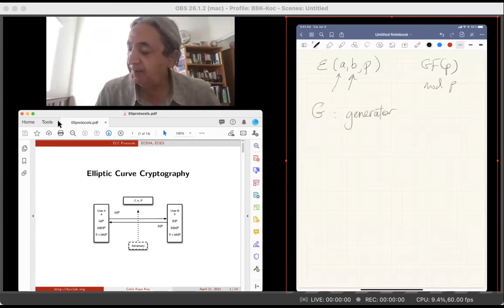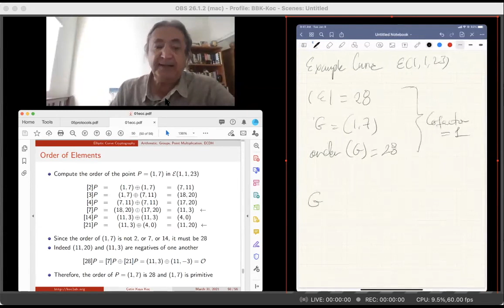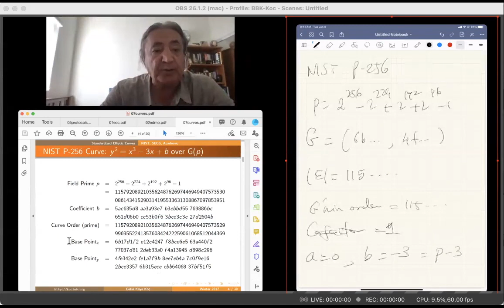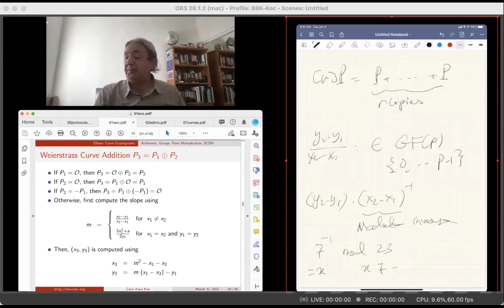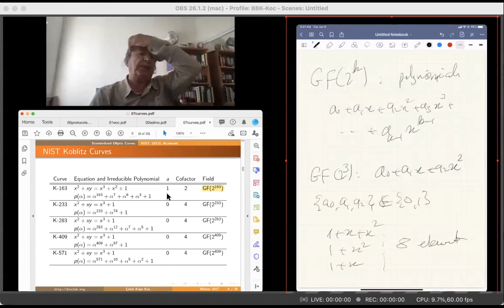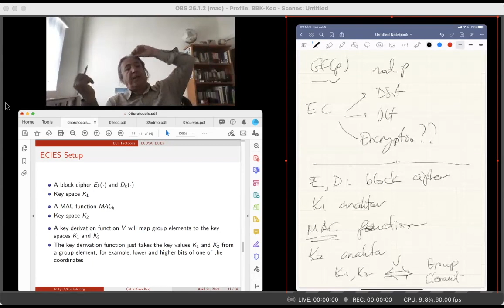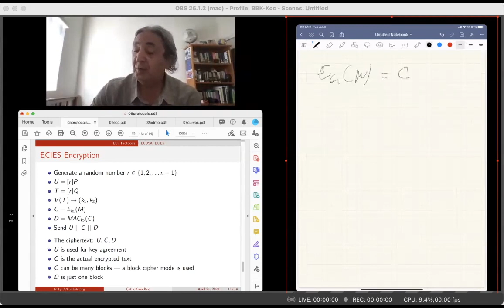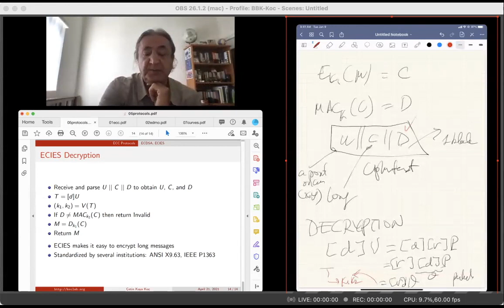Cryptographic Engineering 2021-05-19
Elliptic curve group properties, Generator order, Group order, Cofactor, Elliptic curve encryption scheme.